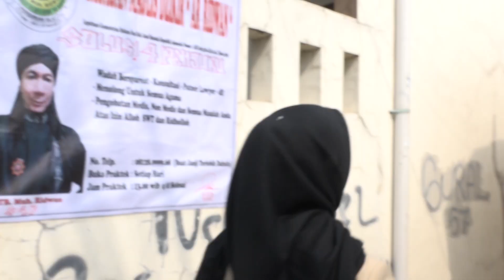Kerja di Dunia Malam, Rejekipun TERTUTUP!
Inilah kisah Ibu Lina, sejak bercerai dengan suaminya, dia kerja di tempat hiburan malam. Hidupnya berubah, gampang sekali mendapatkan uang, tapi gampang juga uang terbuang. Dalam pengakuannya ke Solusi 4 Penjuru, rejekinya tertutup sejak menekuni pekerjaan barunya tersebut. Bagaimana solusinya, inilah Solusi 4 Penjuru. Mereka Hanya Perantara, Kesembuhan hanya Milik Allah.